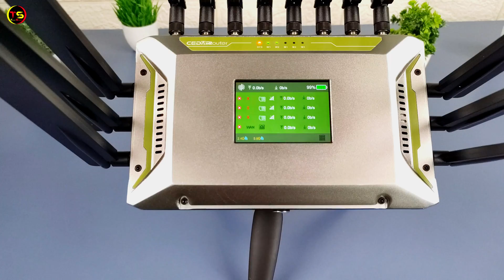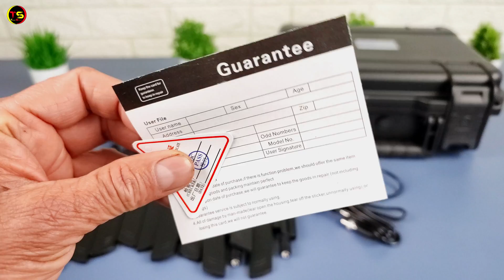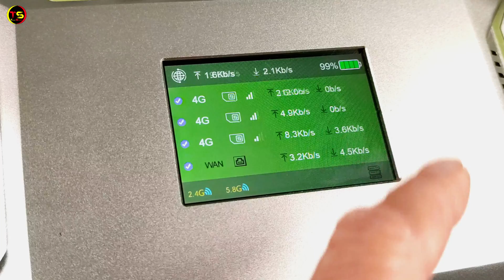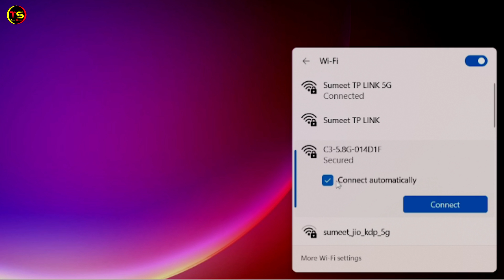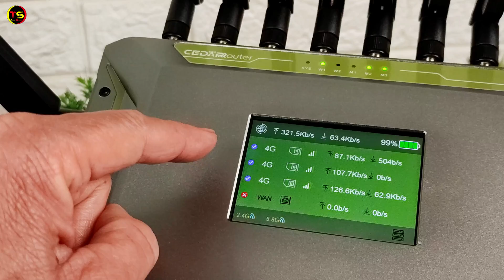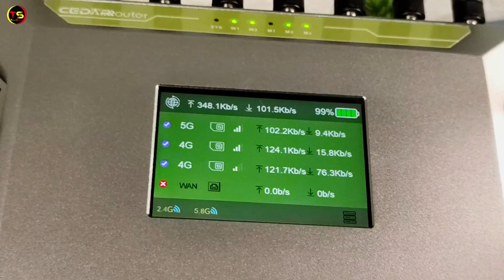How To Live Stream In Bad Network Areas | Mine Media C3 5G Bonding Router | Review | Unboxing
This video is all about how to live stream in bad network areas. Mine Media C3 5G bonding router is the best solution for slow internet for live streaming. In this video I am doing Mine Media c3 5g bonding router review and unboxing in hindi. Friends, if you do live streaming to cover an event but you face network problems, then in today's video I am telling you about such a device, the name of this device is Mine Media C3, you can get good internet speed by bonding multiple 5G networks together by using this device Mine Media 5G Bonding router.
Mine Media Cedar Router C3 5G Bonding Router Price: 155000
Contact person Mr. Avnish: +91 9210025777
THINGS YOU NEED TO KNOW
TECHNO SHYAM SOCIAL
Mine Media c3 5G Bonding Streaming router for outdoor Live Streaming on Youtube, Facebook and other Platform.